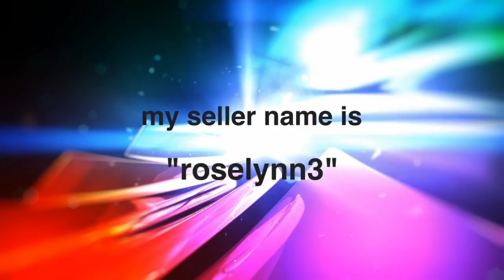Thrifted McDonalds, Hardee's, Burger King, Welch's & Pepsi collectible glasses & vintage commercials